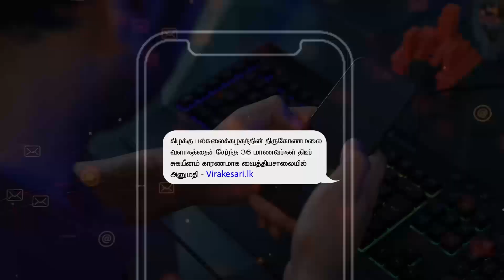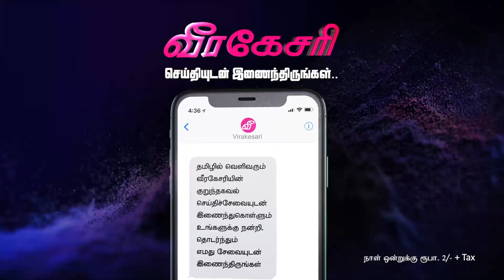தீவிரமாகும் காஸா போர் - கடந்த 24 மணி நேரத்தில் 40 பேர் வரை பலி